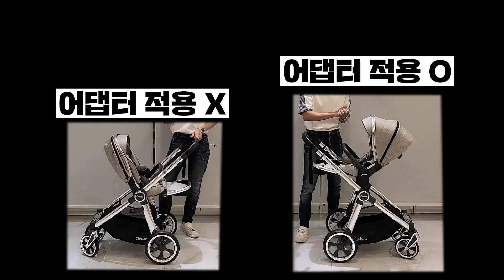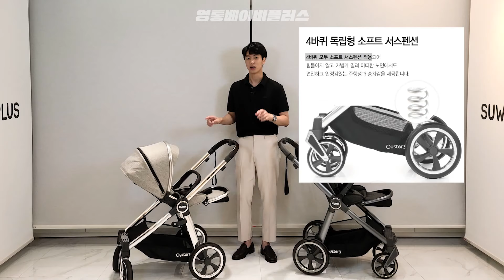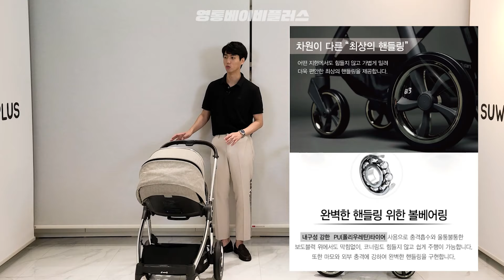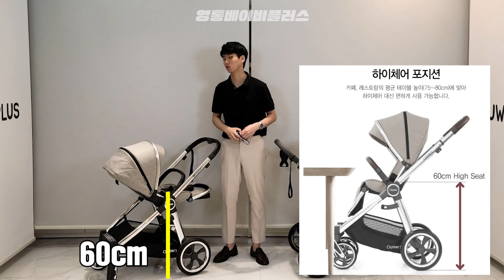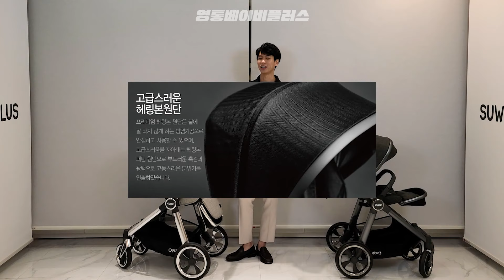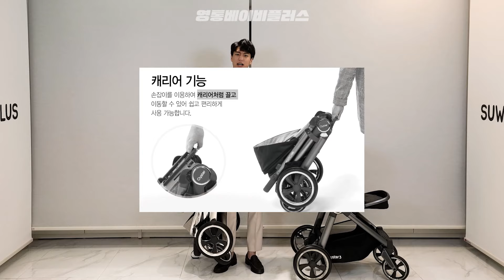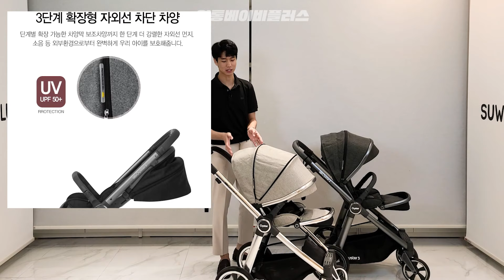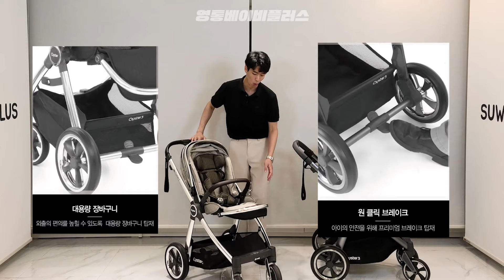서스펜션이 방방급 하이어댑터도 장착 가능한 디럭스 유모차 오이스터3 완벽리뷰 (오이스터3,디럭스유모차추천,유모차추천,유모차비교,절충형유모차,하이어댑터,하이포지션,디럭스유모차)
오이스터3 하이어댑터